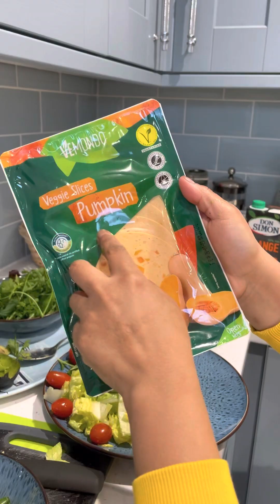How to make healthy salad/วิธีทำสลัดเพื่อสุขภาพที่่ะ🥬🥒🫑🥑🥒